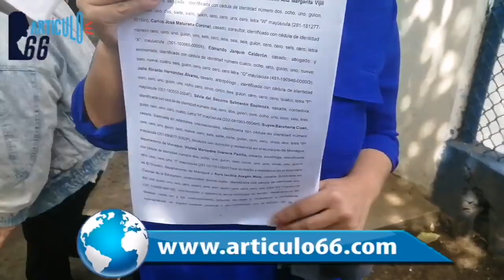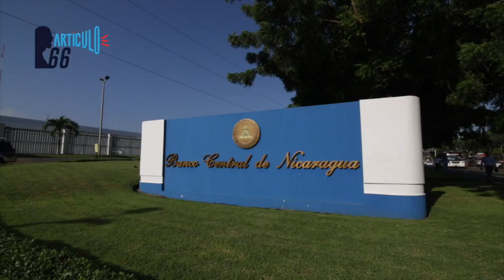Régimen orteguista saca pecho con entrega de láminas de zinc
Rosario Murillo no pierde oportunidad para alardear con la entrega de láminas de zinc a los damnificados por los huracanes en Nicaragua. La vicedictadora señaló que se enviaron 13,773 láminas de zinc a cuatro municipios afectados, que representan 1,377 planos techo, pero en su afán de mostrar un régimen dadivoso apuesta a dar cifras que muestren un gran volumen.